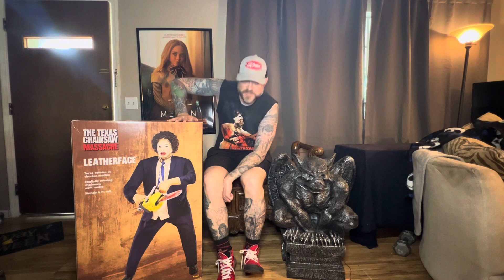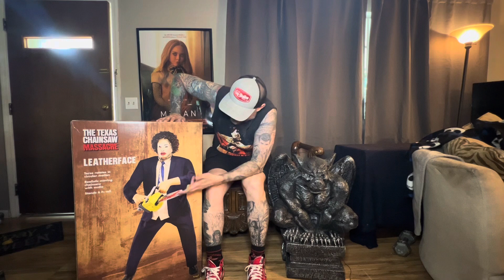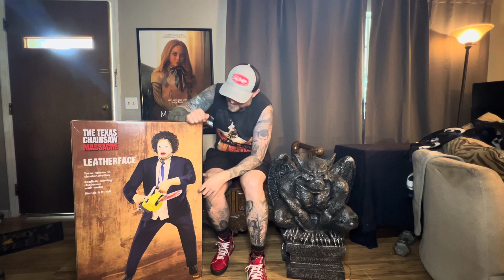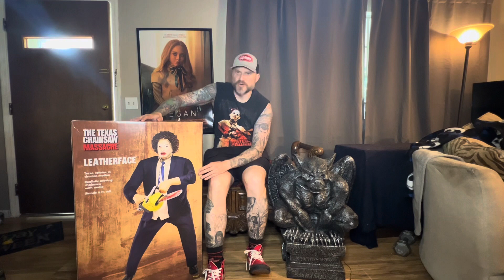Spirit Halloween 2023 Leatherface - Texas Chainsaw animatronic unboxing, assembly, review! Me likey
Spirit Halloween 2023 Leatherface from Texas Chainsaw Massacre.  New animatronic, just released.  I unbox, assemble and review and maybe help you make a decision on it.

I think it’s a very quality prop.  It’s not perfect but it’s really well done imo.